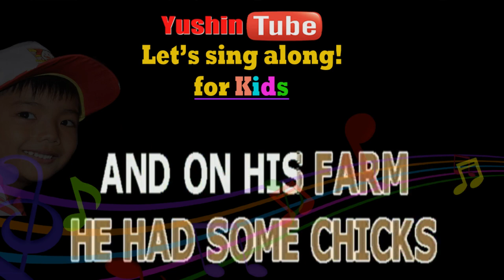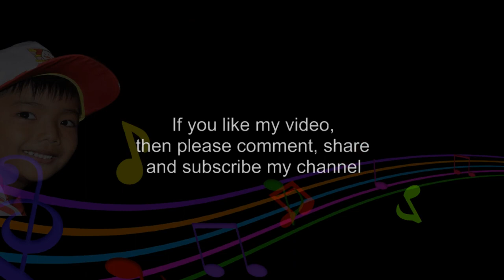OLD MCDONALD - CHILDREN SONG